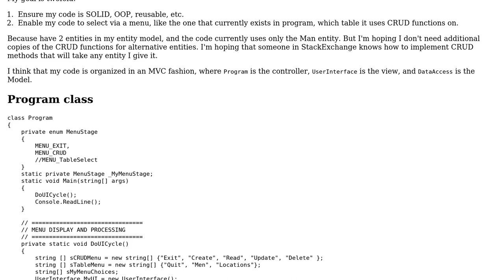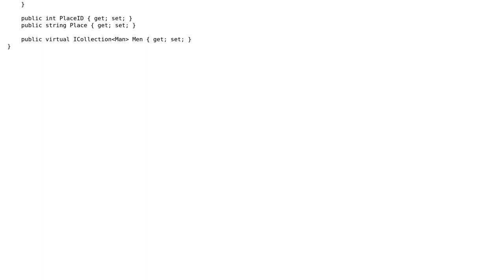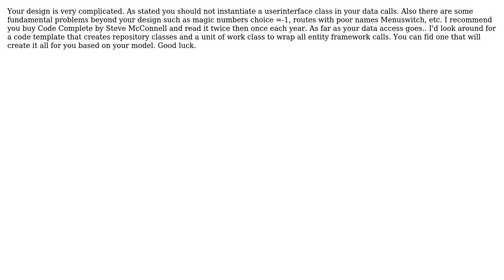Preparing code for more versatile CRUD functions (2 Solutions!!)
Preparing code for more versatile CRUD functions

With thanks & praise to God, and with thanks to the many people who have made this project possible! | Content (except music & images) licensed under CC BY-SA | Music | Images & others | With thanks to user Trevor Pilley user svick user Paritosh user Matt Rohde user Jamal user Buddy James and the Stack Exchange Network Trademarks are property of their respective owners. You are responsible for your own actions.